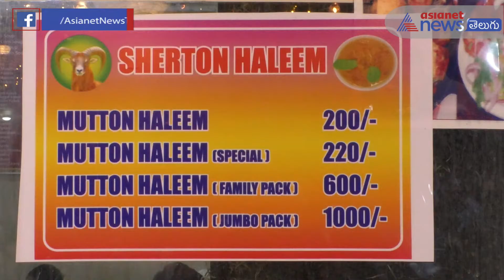Good news for Haleem lovers || హలీం ప్రియలకు ఇక పండగే...ముందుగానే అమ్మకాలు షురూ చేసిన హోటల్స్.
Good news for haleem lovers, sales start early this year.